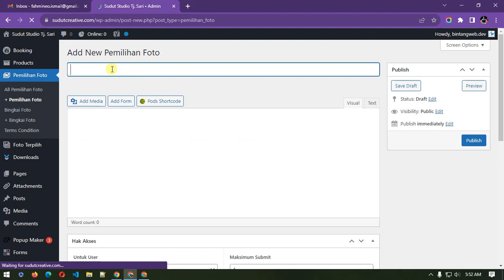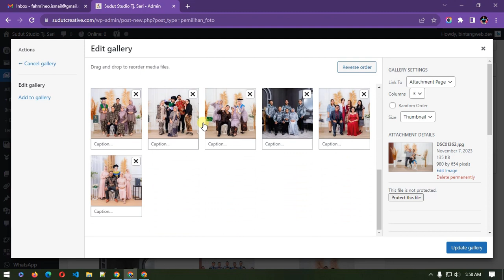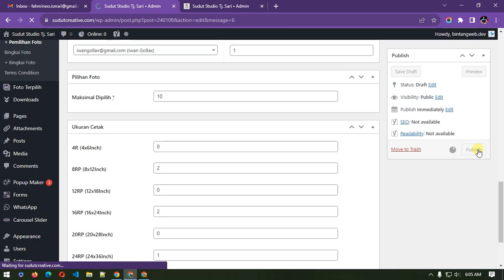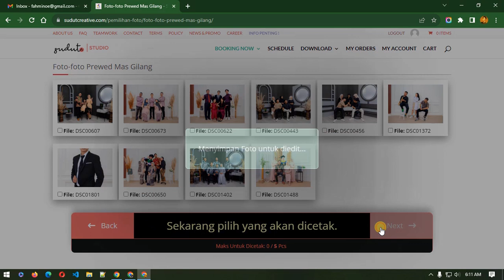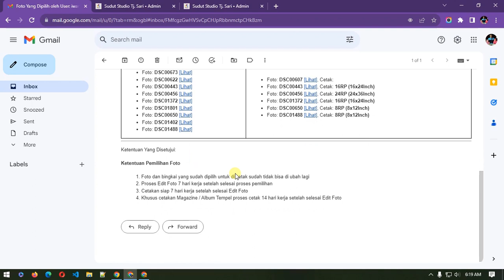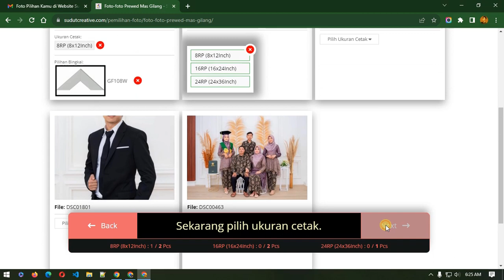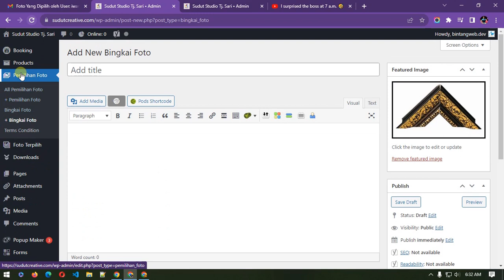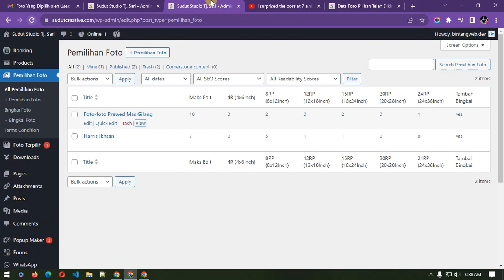Fitur Pemilihan Foto